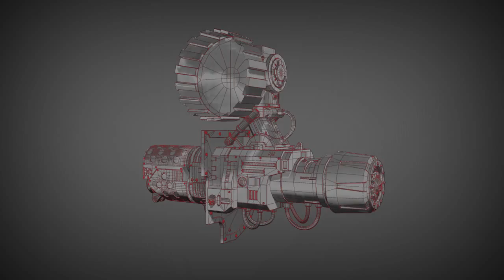Thermal Canon warhammer 3d model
fan work, unofficial. Model of most recent parts of the imperial knight warden for or project!